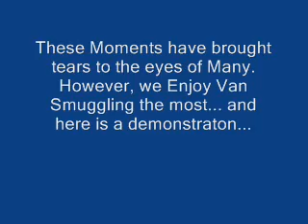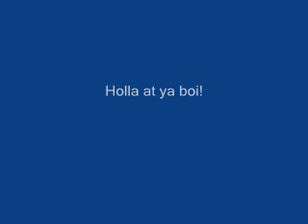Remembering Soviet Russia